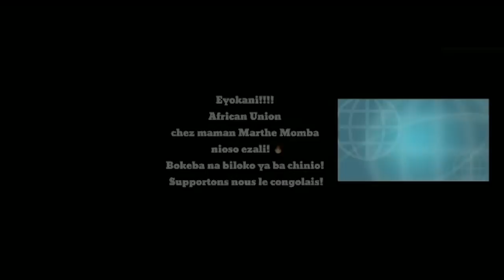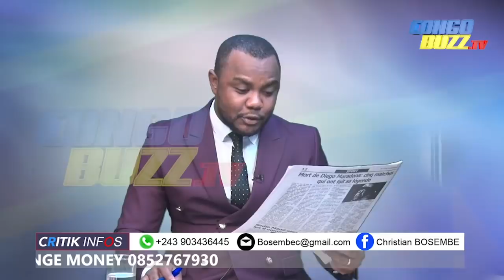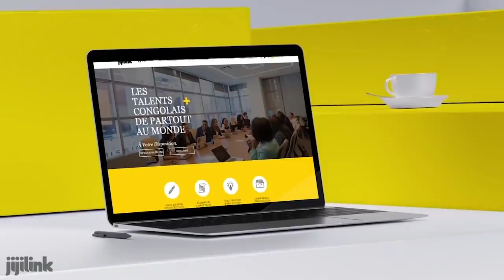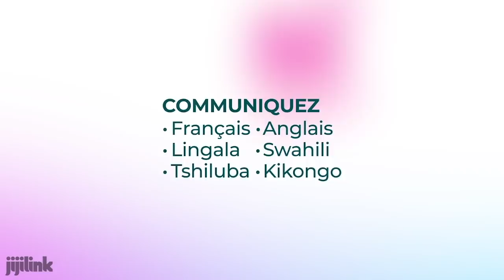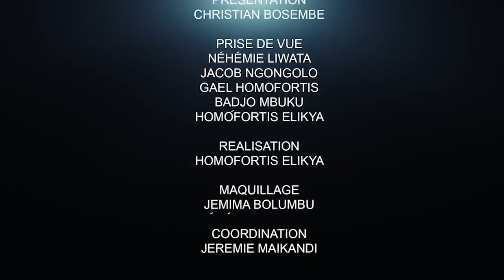CRITIK INFOS 27.11.20 VITAL KAMERHE ENTRE LA VIE ET LA MORT : RAISON OU DIVERSION ??